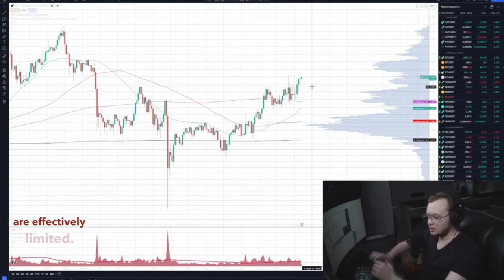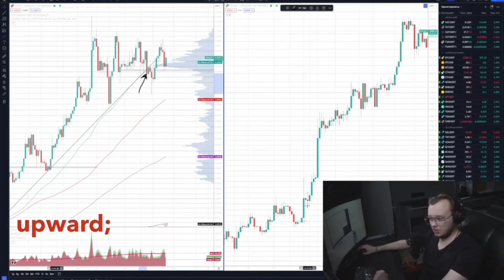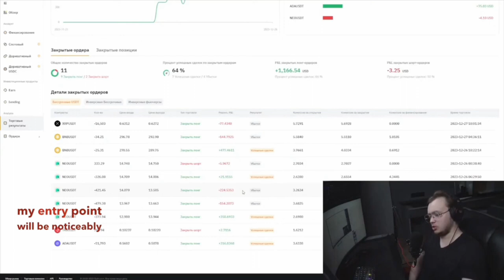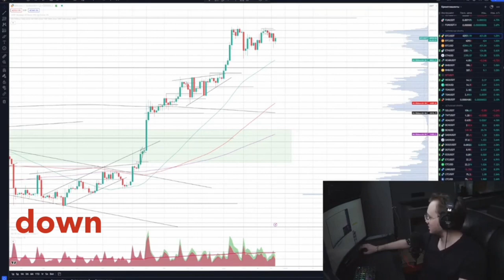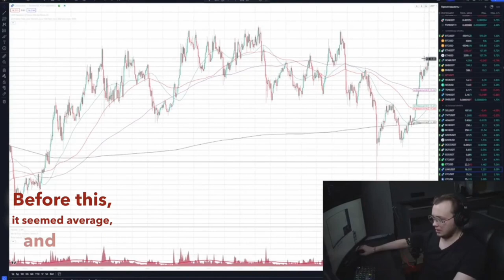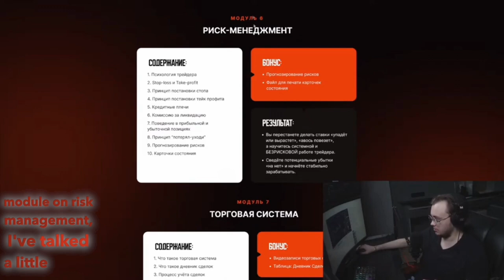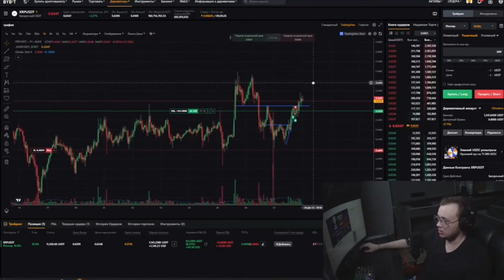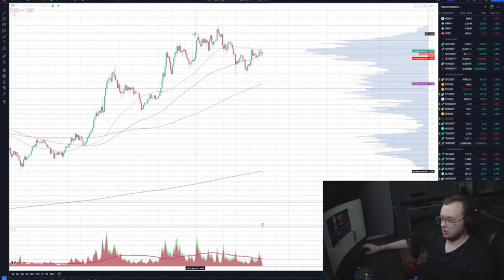Live Trader. How to Place Stops. Where to Take Profits. Entry Points. Account Boosting (2)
Artem Pervushin Online. Live Trader. Online Trading. How Not to Lose Money in Trading. Risk Profile. Where to Place Stops, How to Place Stops. Where to Take Profits. How to Find Entry Points. Account Boosting (2)

💸$100 bonus on deposit

In this exciting video, Artem Pervushin conducts a live broadcast dedicated to the fundamental aspects of trading. This is the second part of the series on deposit boosting, where he extensively discusses key risk management strategies, such as setting stop-losses and taking profits, as well as methods to find optimal entry points into trades.

Artem shares his unique methodologies that helped him increase his deposit from $300 to $1500 in a short period. He thoroughly analyzes each trade, demonstrating in practice how to set stops, where to take profits, and how to find entry points to maximize profits and minimize risks.

This video will be a valuable resource for both novice traders and those with experience in trading who want to improve their skills and learn to effectively manage their investments. Artem explains step by step how not to lose money in trading and how to use a risk profile to enhance trading results.

Each keyword from the list is actively embedded in the video description, making it particularly useful for those aiming to boost their account on the exchange and achieve success in cryptocurrency trading. This video is not only a guide to trading but also a real example of how to effectively increase capital with the right strategy and risk management.

The materials used in the video are not investment recommendations. All author's judgments represent his subjective point of view, not claiming to be reliable. The authors and owners of the channel are not responsible for the trading and investment decisions you make. It is not recommended for viewing by individuals who cannot independently assess the risks of any financial investments, independently manage their finances, and those prone to making any financial decisions based on the information received in the video.